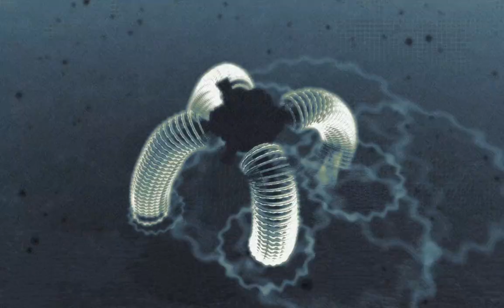We Crave Sustenance By PlayPsyCo in 2011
Title : We Crave Sustenance
Group :  PlayPsyCo
Year : 2011
Party : The Gathering
Compo : Demo
Place : 1st